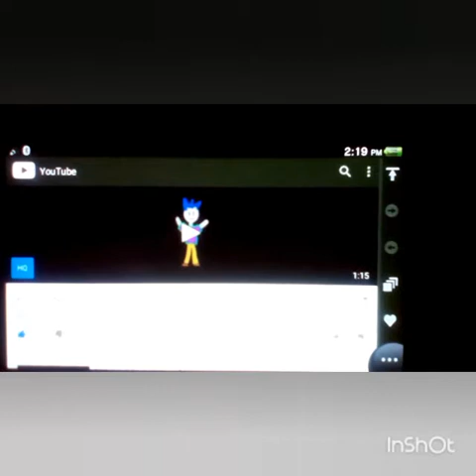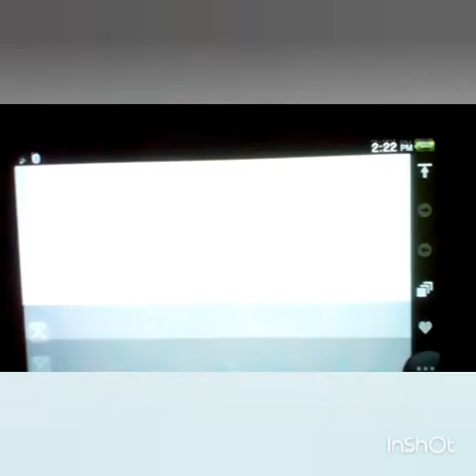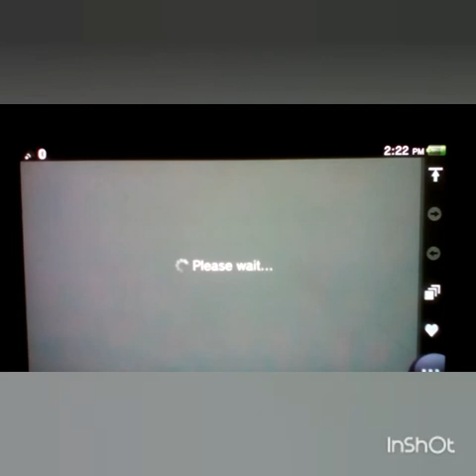Reaction - hi, i'm steve | [ That's the Way I Like to Live My Life! ]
I react to hi, i'm steve by: bill wurtz

PSN: SilverArrow753
Nitrome: AjazzGaming101
Edited: InShot
Intro: Panzoid